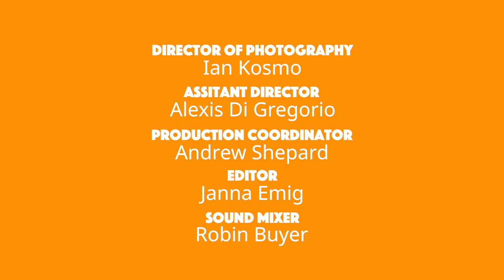13 -Cabin in the woods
Emma traps the girls in a cabin.